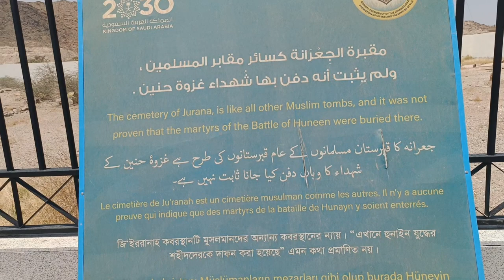میقات # جعر ا نہ # مکہ سعودی عرب